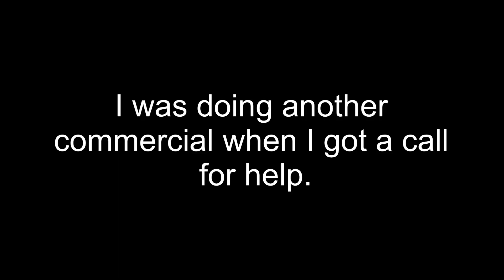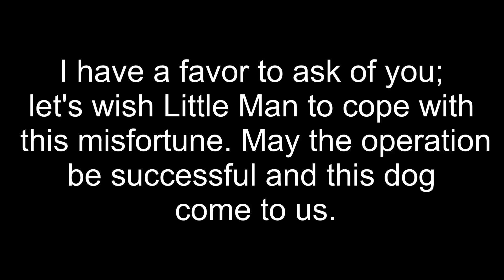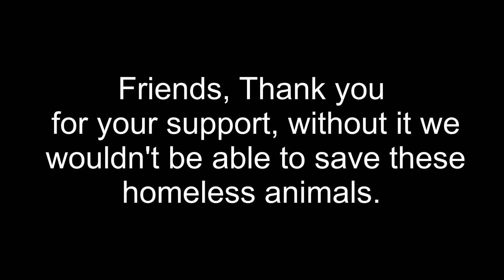DO NOT LOOK WEAK-HEARTED!!!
We all hope that Babe will survive and that he will come to us soon to recover. Let's all together wish him to cope with this illness.
Thank you, friends, for being with us.